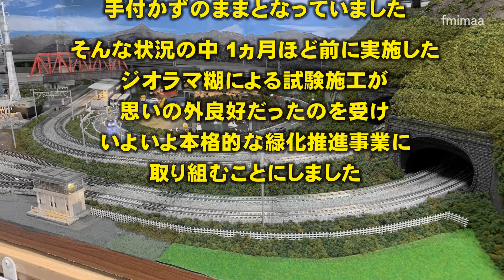Nゲージ レイアウト緑化推進事業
久しぶりにレイアウトに手を加えてみました。
今回手を加えたのはフェンスなどの設置と築堤区間の緑化推進です。
これでまた動画の見栄えが良くなるのではと考え、同じ場所を通過する列車を色々な角度から撮影してみました。